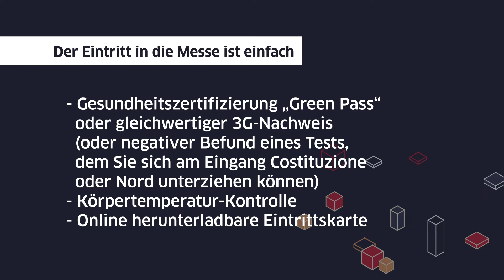Cersaie fiere 2021_DE